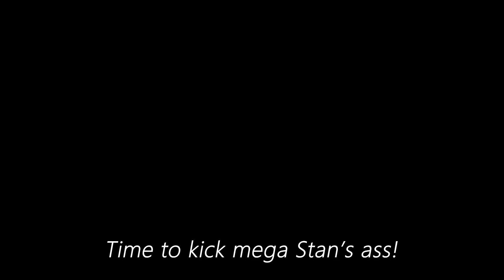The Most Powerful Melee Synergy In Repentance!? Insane Isaac Run!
Hey, guys! Have you ever gotten Sacred Orb on the first floor?If yes, then you probably know, what I felt playing this insane Isaac run!
The lesson today: be nice with beggars and don't instantly bomb them, cause they can sometimes give you some nice stuff (if you give em what they want)
Watch this crazy Isaac run to see the most powerful melee synergy I got!